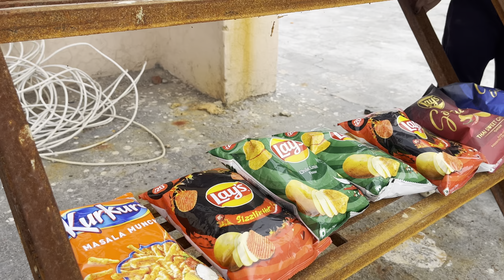15 August pa maja aa gaya || Happy Independence Day